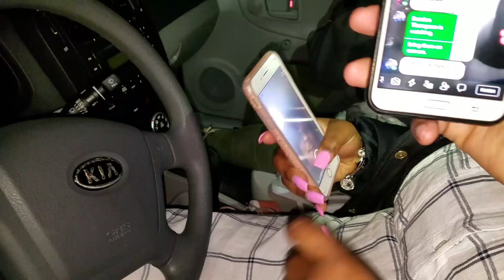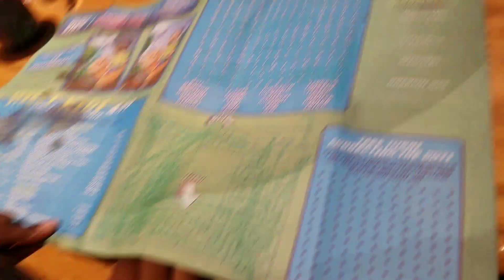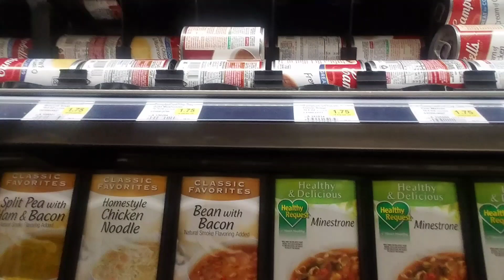Our Auntie' Birthday Surprise Vlog #12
Our Auntie turned 18th and got the surprise she's been waiting for. We celebrated her birthday with dinner and family fun